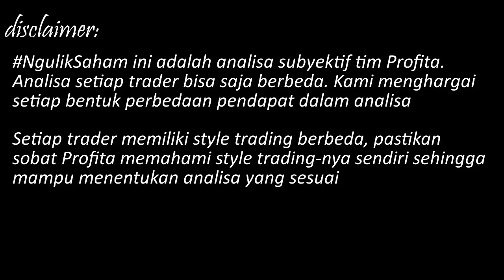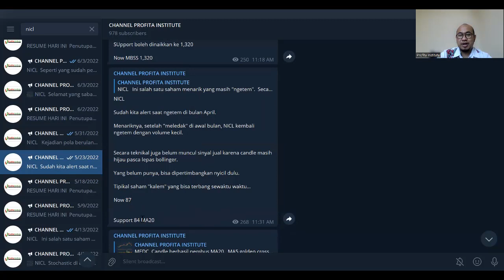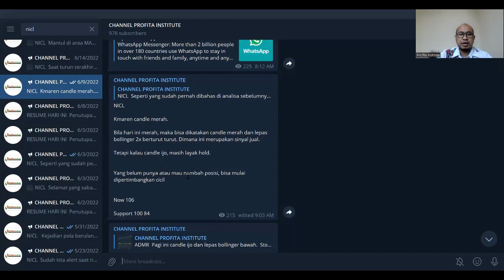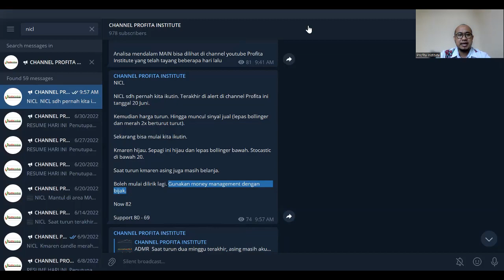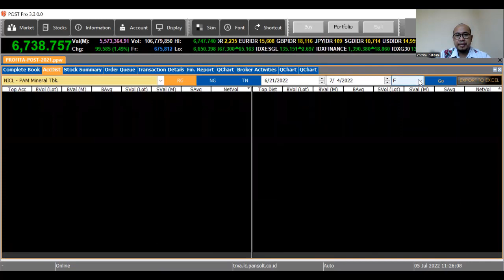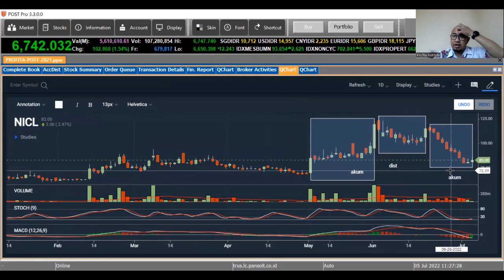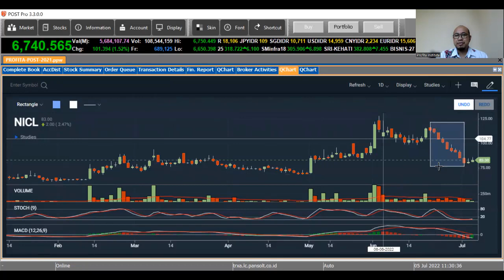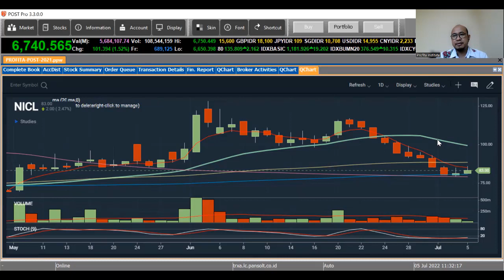NGULIK SAHAM NICL. SUDAH TURUN JAUH NIH, APAKAH BISA MULAI BELI / BELANJA SAHAM INI?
Saham NICL sudah turun jauh setelah naik signifikan sejak April lalu. Apakh sudah waktunya belanja saham ini lagi atau masih akan berpotensi turun?

Simak penjelasannya sampai tuntas. Semoga bermanfaat!

NGULIK SAHAM ini ditujukan untuk edukasi cara analisa saham. Yang ingin saham jagoannya dibahas di NGULIK SAHAM silahkan tulis di kolom komentar atau di group ruang diskusi.

Profita menawarkan kelas privat one on one yang disampaikan dengan bahasa dan analogi sederhana yang mudah dipahami awam.